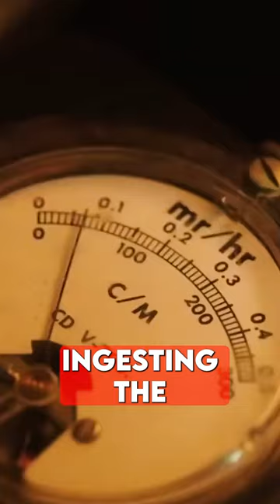An Unfortunate End For These Brave Women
These are some brave women in history who faught against unfair U.S labor practices, but not before suffering a horrible loss to themselves.